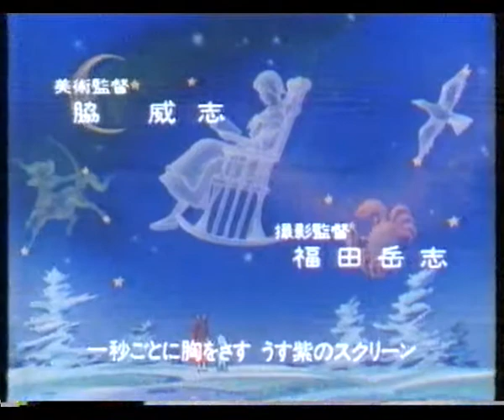O Livro de Thumbelina [1992] Genérico PT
Série de animação de 1992 que passou na RTP em 1993.
Alguém tem episódios?